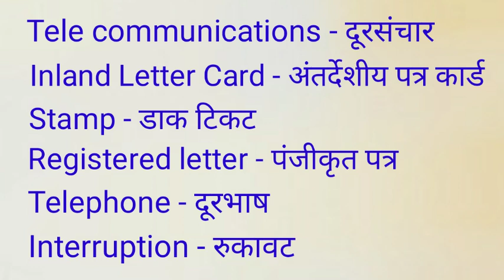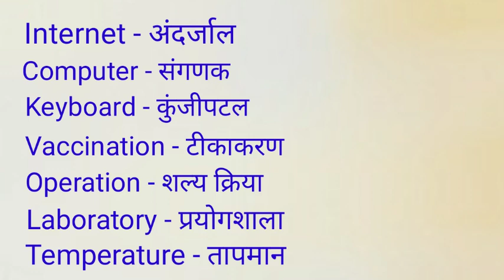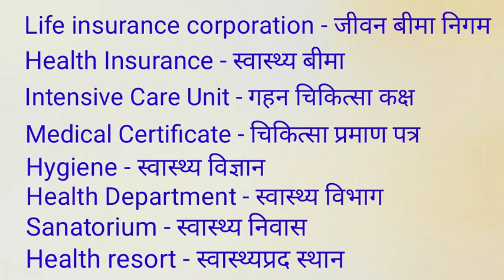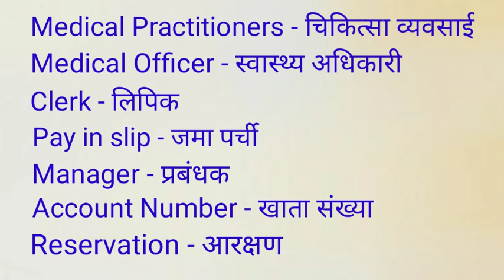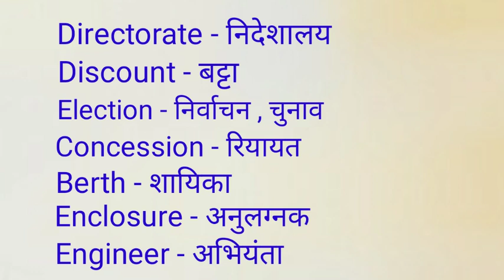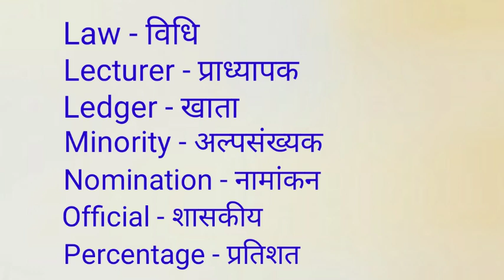पारिभाषिक शब्दावली -Part 1 | HSA | JLT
Very useful video for hindi competitive exams.